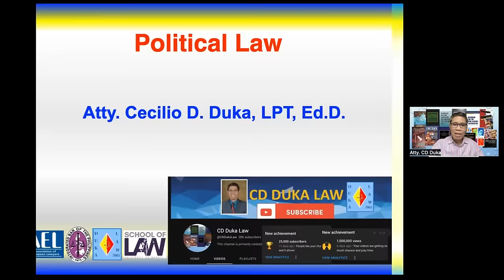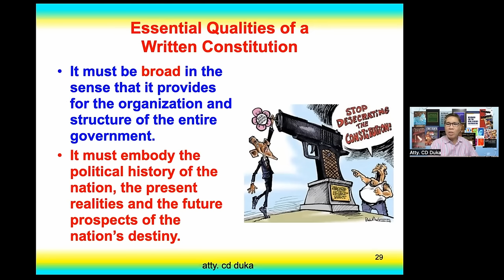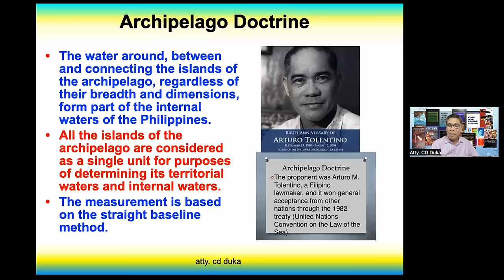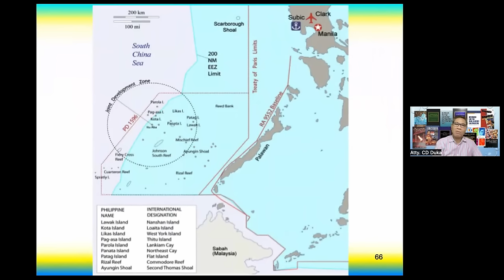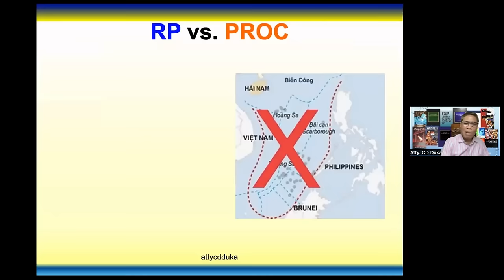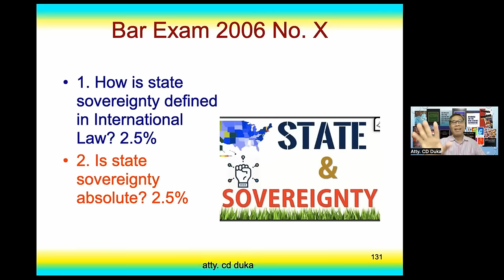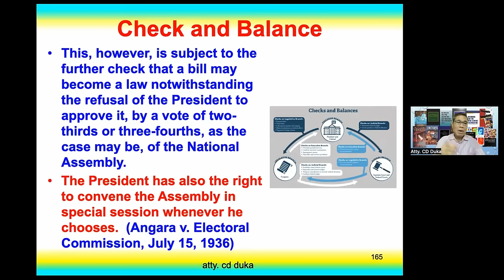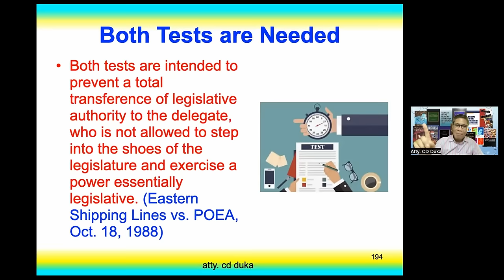CRITICAL AREAS IN POLITICAL LAW PART1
Atty. Duka discusses critical areas in Political Law in preparation for the Bar Exam.